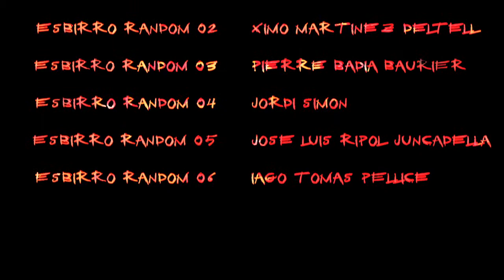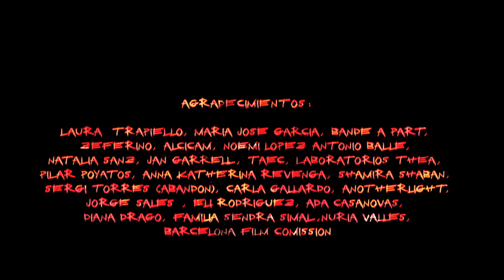Capitán Escoria: El Fin.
El Capitán Escoria ha sido contratado para salvar a la chica; para ello deberá derrotar a un ejército de pérfidos esbirros.

Kedar Levi hace de "Esbirro Random 01".
Manel Sábado como "Capitán Escoria".
Maia Jenkinson es "La Chica".

Esbirro Random 02 ∞ Ximo Martínez Delltel
Esbirro Random 03 ∞ Pierre Badia Baurier
Esbirro Random 04 ∞ Jordi Simon
Esbirro Random 05 ∞ José Luis Ripol Juncadella
Esbirro Random 06 ∞ Iago Tomas Pellice

Guión - Miguel Pacheco Trapiello
(Basado en un microrrelato de Manuel Trapiello)

Dir. - Miguel Pacheco Trapiello
Producción - Laura Micó Villar & Verónica Acevedo Albert
Di. de Fotografía - Alex Benhamou
Dir. de Arte: Ana Isabel Pozo Rivas
Sonido Directo - Miguel Aguilera
Postrpoducción de Sonido - Javier Macías @sintonison
FX - David Chapanoff
Maquillaje - Florencia Doural Bouzon
Ayudante de fotografía - Noemí López Jurado
Aux Producción - Carles Farró
Créditos - Miguel Pacheco Trapiello
Foto fija - Marta Viteri Ruiz de Azúa

Colaboran: Bande À Part, Zeferino, Alcicam,
Empresa Constructora TAEC, Laboratorios Thea,
Barcelona Film Comission, Sintonnison Estudios.

Reg. Propiedad Intelectual: 02/2010/1882